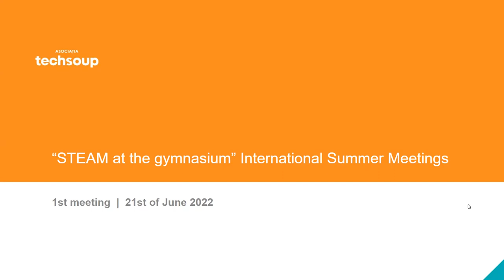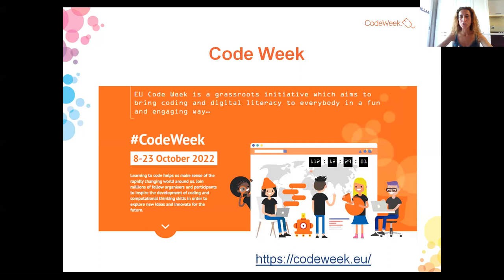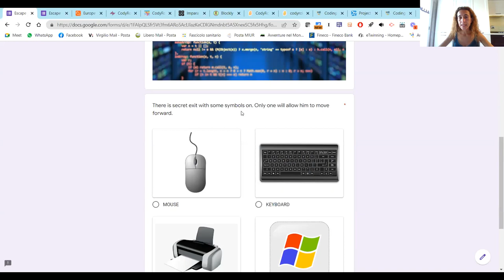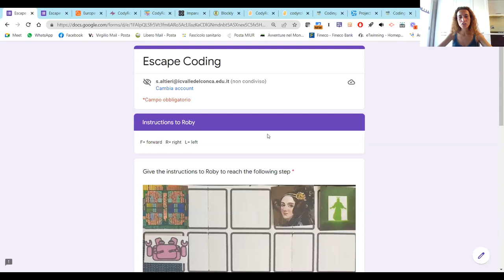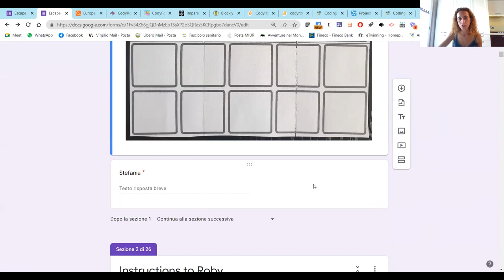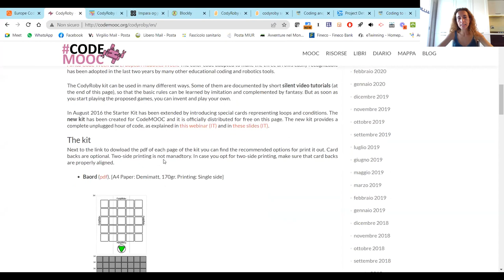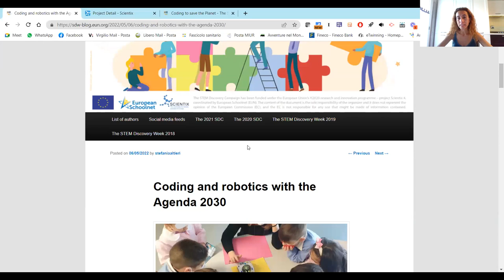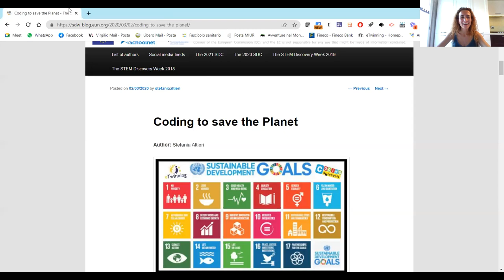Coding in my classroom | 1st “STEAM at the gymnasium” International Summer Meeting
The recording of the first meeting of the PredauViitor online course “STEAM at the gymnasium” International Summer Meetings

Guest Speaker: Stefania Altieri, Code Week Leading Teacher Italy
Moderators: Ana Stamatescu & Adela Beca, Asociatia Techsoup

Teaching the Future (RO: Predau Viitor) is a transformational program for Computer Science teachers to add project-based learning and product development skills to their teaching.

The online course was designed and organized by Asociația Techsoup with the support of the Romanian-American Foundation, Societe Generale Global Solution Centre, Europe Code Week, Coder Dojo and the Raspberry Pi Foundation.